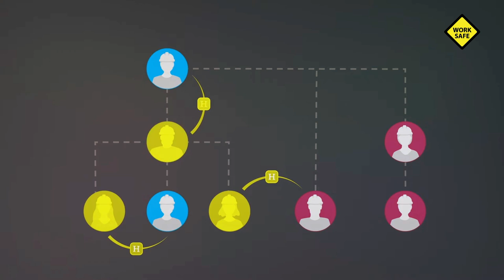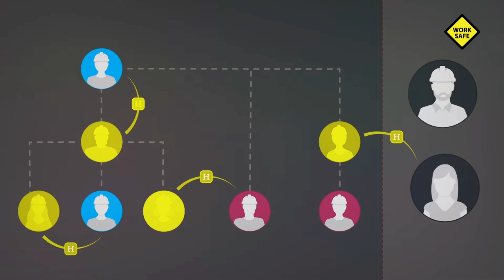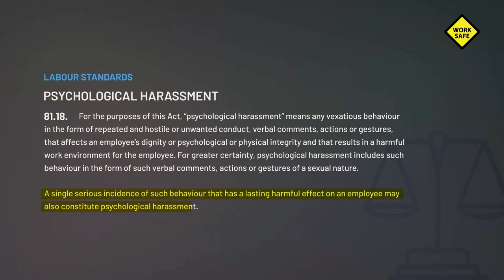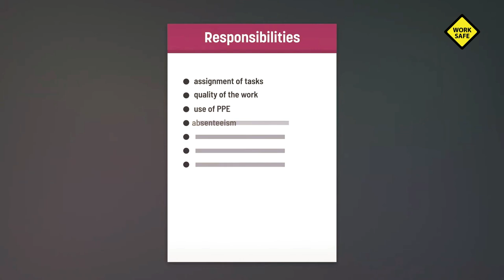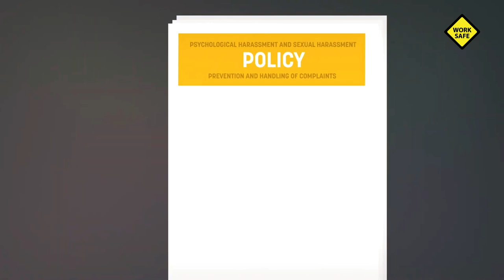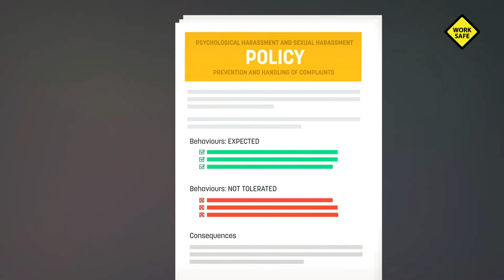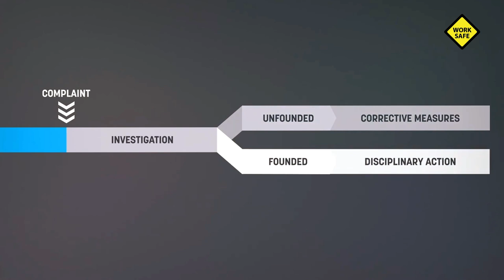Harassment In The Workplace | Prevention of Workplace Harassment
Workplace harassment takes many forms. Here's how to identify some of the most common forms of harassment – and what you should do if you see it happening. The relationships you have with your coworkers are a big part of everyday life. Psychological harassment exists in virtually all workplaces and can be the cause of a number of psychological and physical health concerns.

35% of employees feel that they’ve experienced harassment. This figure is even higher for women as 41% say that they were victims. Often, this workplace harassment is verbal. Certain comments and remarks that staff make to each other can be offensive, inappropriate, and insulting.

Some of the Key Moments in the video:
01:09 - What is Psychological Harassment?
03:09 - Management Rights
04:42 - The Consequences of Psychological Harassment
05:22 - Preventing Psychological Harassment